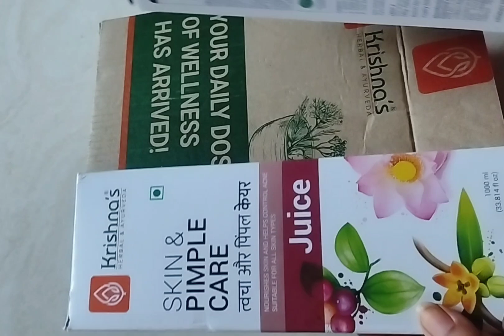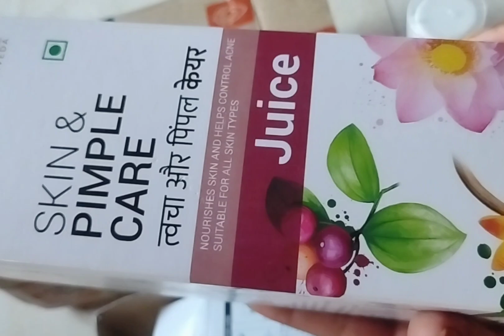khrisnas ayurveda pimple care juice🍹🧃unboxing💞❤khrishnas ayurveda#@beautyandproductreviews6303